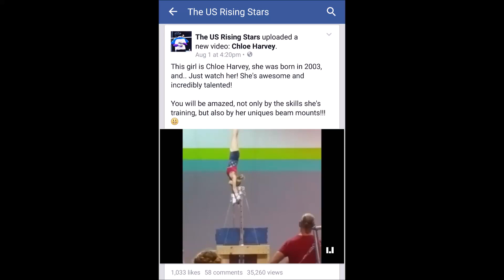Chloe Harvey Montage thanks US Rising Stars Facebook Page :)